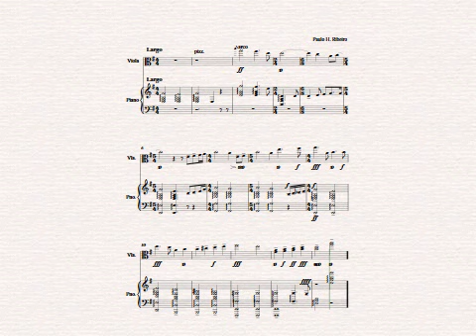CardioMusic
Para piano e Viola Solo
Arranjo Paulo Henrique